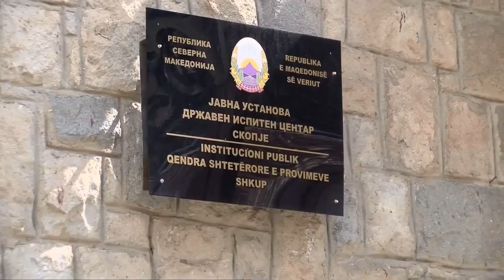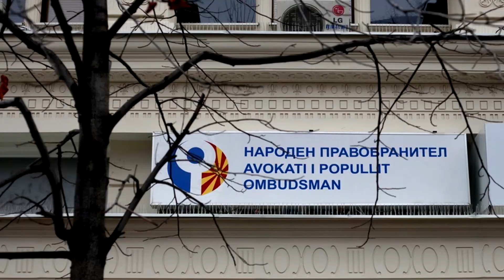Протест на кандидатите за полагање испит за директори во училиштата, директорката бара трпение